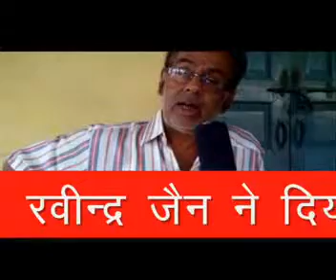Sampada Ravindra Jain Ko Naman Bhal Chandra Upadhyaya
Ravindra Jain Ko Naman Bhal Chandra Upadhyaya.